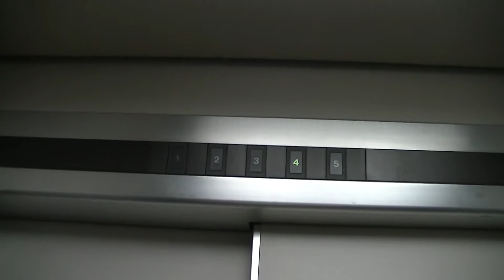北九州市八幡西区某雑居ビルのエレベーター・part47（東芝製）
－－説明－－－－－－－－－－－－－－－－－－－－－－－－
本城東のとある雑居ビルエレベーターです。
開閉ボタンの漢字表記が特徴です。
－－諸元－－－－－－－－－－－－－－－－－－－－－－－－
メーカー：東芝
機種：Elemate CerebellumVF(エレメイトセレブラムVF)
用法：乗用
定員：6名
積載：450kg
駆動方式：ロープ
扉：2S
設置数：1
停止階：1,2,3,4,5
アナウンス：×

－－住所－－
福岡県北九州市八幡西区本城東

Toshiba Traction Elevator at Yahata-nishi Ward,Kitakyushu City,Fukuoka Pref.